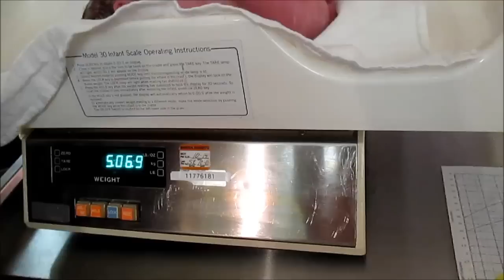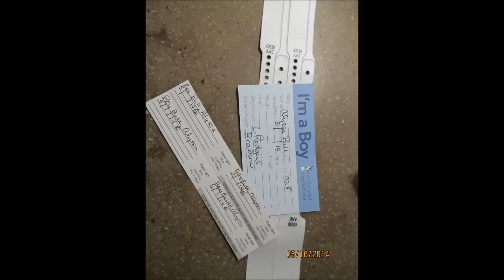A Birth Story: Aiden Michael 5.16.14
Well here is the moment my husband and I have been waiting for! I am so excited to share this unforgettable experience with all of you! This footage shows my labor and delivery of our son.
PS:New series is come called "The Southern Mama Diaries"

Whats to come for this channel?: Tons!!! DITL with our newborn Aiden, Weekly updates on postpartum recovery, weekly/ monthly updates on Aiden.

Facebook Groups:
Trying to Conceive After Miscarriage: